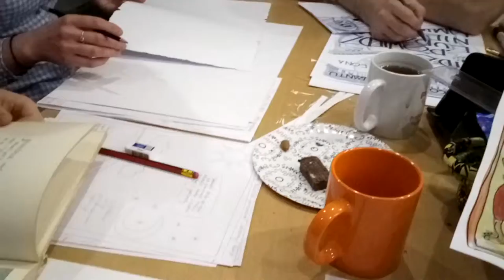Komiks afrykański - warsztaty